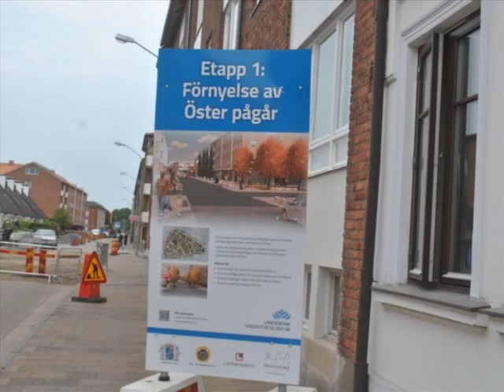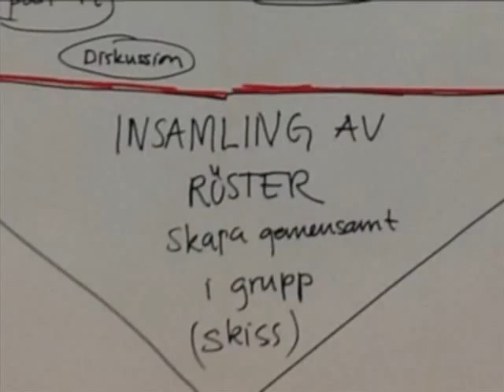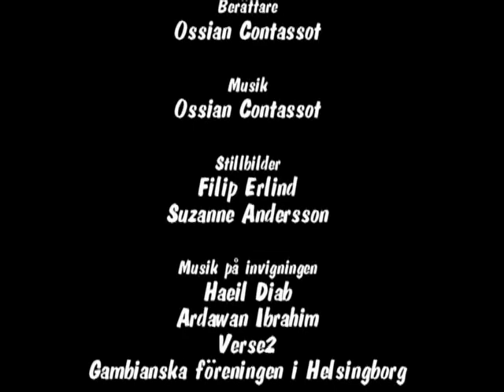Röster Från Öster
Människor i alla åldrar, som bor, går i skolan eller har sin arbetsplats i området, har tillsammans skapat en kollektiv muralmålning som berättar om deras Öster. Målningen är ca 30 meter lång och det är ca 140 deltagare som på olika sätt har engagerat sig i skapandet av detta kollektiva konstverk som invigdes på Dammhagskolans skolgård december 2014